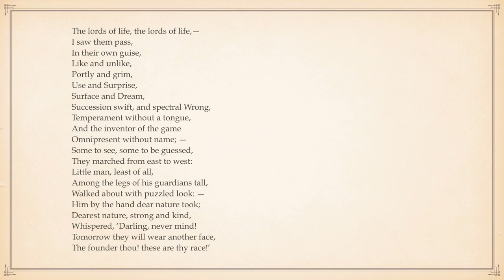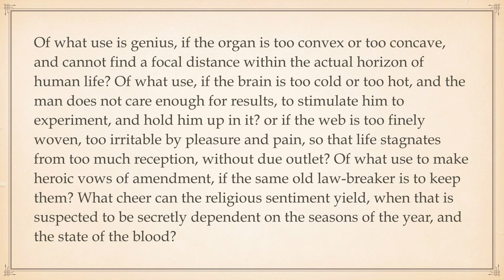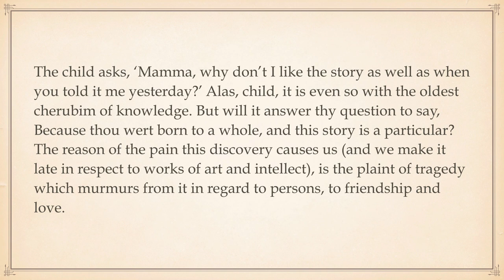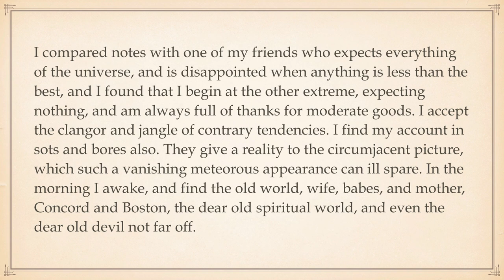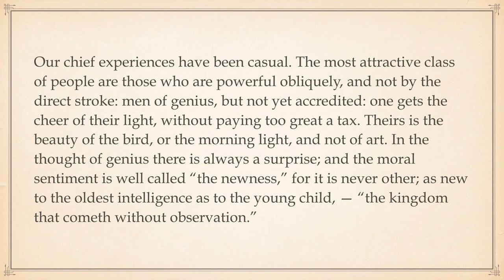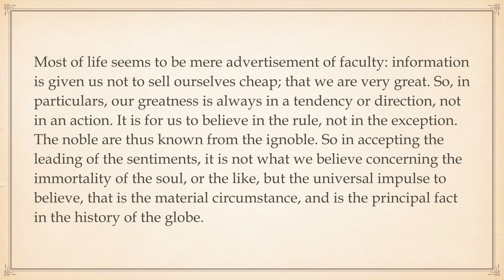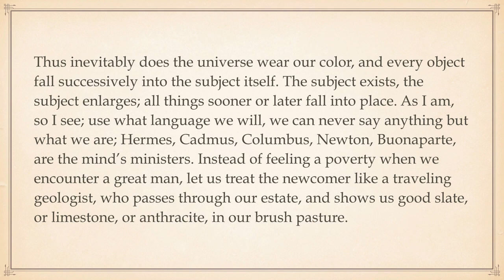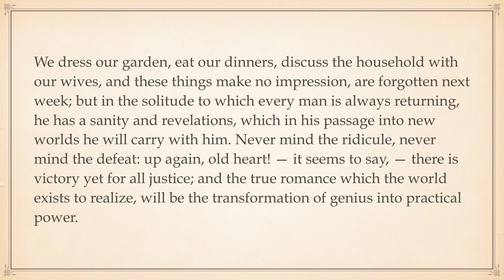"Experience," an essay by Ralph Waldo Emerson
"Experience," an essay by Ralph Waldo Emerson (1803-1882), talks about the passage of time and how life experiences are affected by temperament and other factors.

Essays: First and Second Series
Collected Poems and Translations
Nature: Addresses and Lectures
Representative Men
English Traits
The Conduct of Life
Society and Solitude
Letters and Social Aims